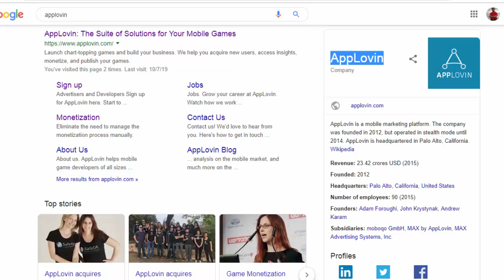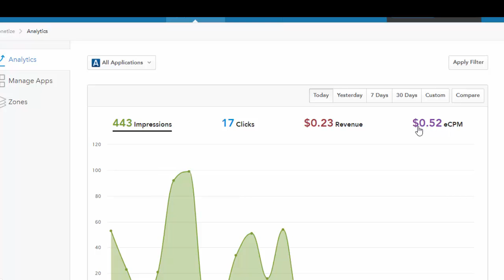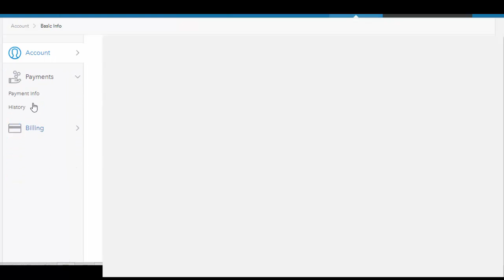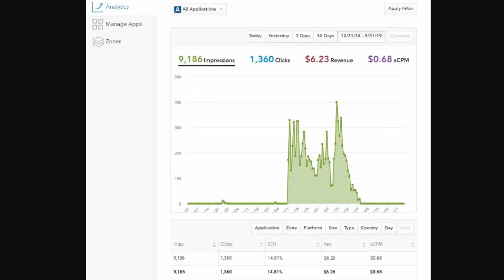Applovin Revenue | Applovin Monetization | Applovin Earning | applovin india | applovin vs admob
How much you can earn from Applovin Ads? Applovin vs Admob vs Facebook Ads